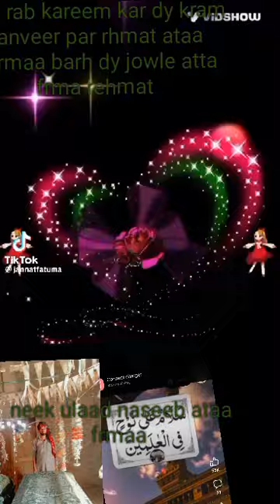sonh ly dowa